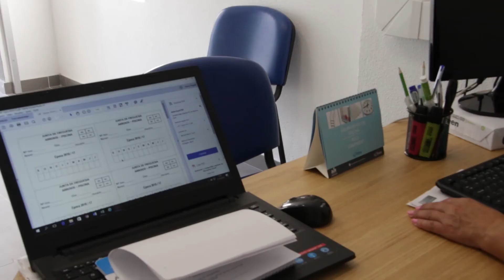Arroios Informação: Secretaria da Piscina de Arroios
A Piscina de Arroios tem uma nova secretaria. Pode agora recolher informações e tratar de todos os assuntos relacionados com aulas e atividades na secretaria situada ao lado da entrada da piscina. O horário de funcionamento é de segunda a sexta-feira, das 10h às 13h, e das 14h30 às 17h30. A secretaria está também aberta no primeiro e último sábado de cada mês das 9h às 12h.